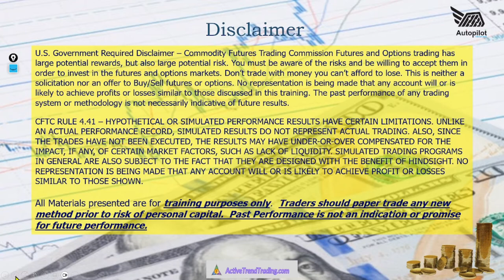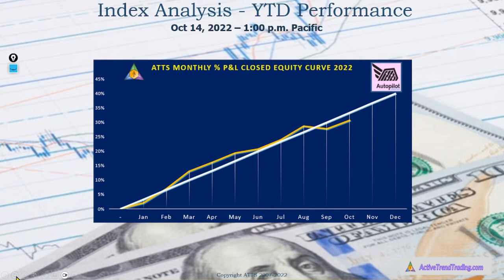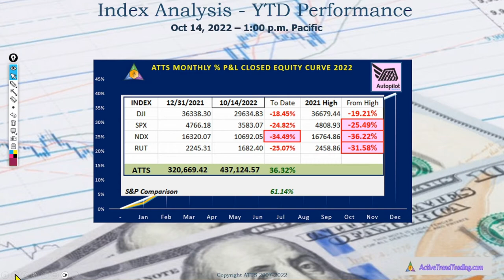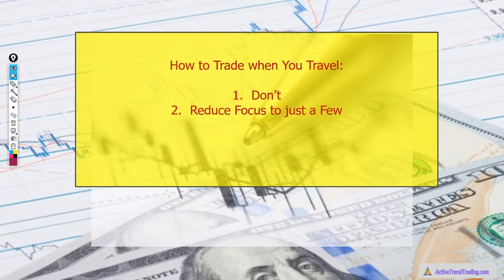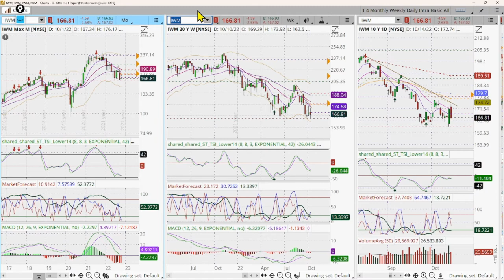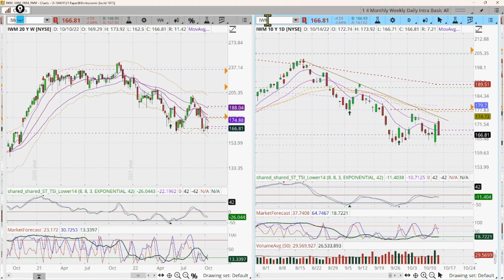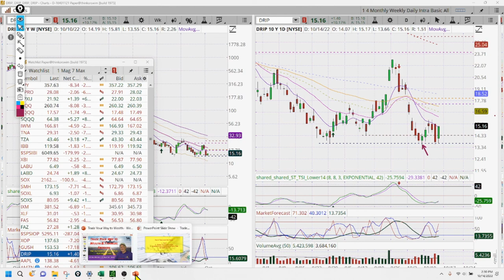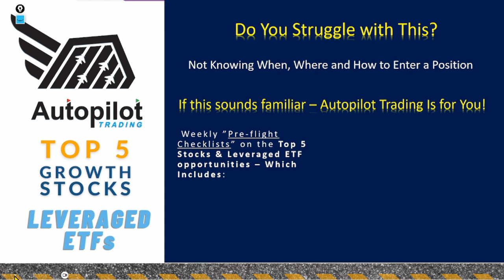3 Trading Tips I Wish I knew Before I did This!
📉I wish I knew these 3 Trading Tips when I started trading.  It would  have saved me a lot of time, worry and angst.  If you trade for a living or part time, trading and traveling can be a challenge unless you establish some success habits and mindset that will keep you for sleepless nights and family blow ups!  This is the voice of experience.  So disregard at your own risk!

The Market continues its downward spiral as the Bear Market strengthened!  Most traders will blindly guess where a bottom without considering the high probability levels identified by technical analysis.  Not having a solid tactical and technical plan will cause a trader to suffer unnecessary loss due to getting in to early!  Don't be this trader!  📈

Remember that successful traders journal!  Here's one of the best!
The Active Trend Trading Trade Journal from Amazon we use to plan and track our trades.
📙 Active Trend Trading Journal - 8.5 x 11
📖 Active Trend Trading Journal - 6 x 9

Join us every week for Expert Market and Stock Technical Analysis.  Plus, Top Stock Picks and Trading Tips on how to trade your way to financial freedom and build wealth.  Learn to Recession Proof your trading.

AutoPilot Trading is outpacing the S&P by over 56% YTD.  Took partial profits on several of last week's trades.

Timestamps:
00:00 Intro - Covering Your Stocks
01:40 AutoPilot Trading Performance Beating the S&P by over 60%+ YTD
03:59 3 Trading Tips that Will Change Your Mindset
06:46 SPY, QQQ & IWM Analysis - You'll be Shocked
13:32 This Inverse ETF on pace to double before the end of the year
16:52 AutoPilot LInk
18:08 The End

AUTOPILOT TRADING provide 7 Strong Trade Setups Weekly!  Stop Flying Blind get your Market Beating Stocks & ETFs every Saturday.Get Info HERE: 👉🏼

Let me know what you're trading and if you want a review.
🔥Some of My Favorite Trading Books helps you set trading goals and track trading progress!